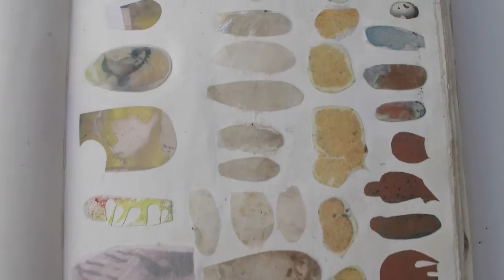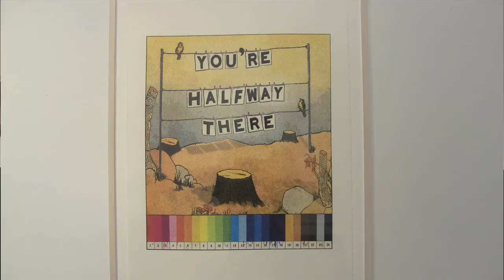Dean Dass, Randy Bolton, and the Master Prints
Two modern masters of art, Dean Dass and Randy Bolton, show their works on paper, along with a selection of prints from blue chip artists from the past at Schmidt Dean. They discuss their work and ideas at the time of the installation of their shows.